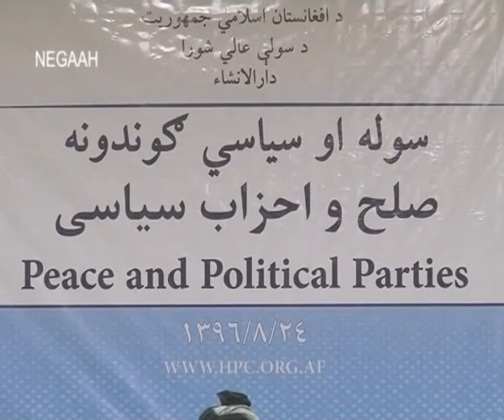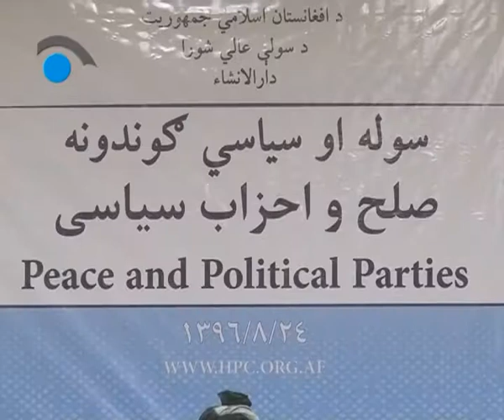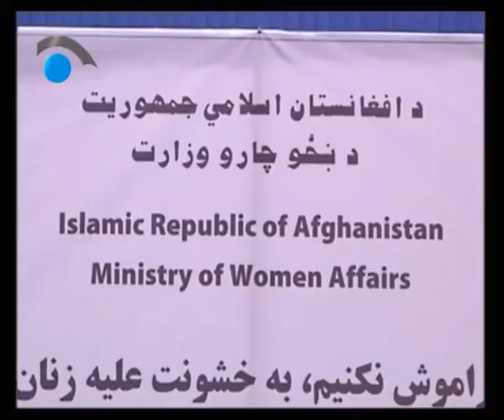مهمترین خبرهای افغانستان و جهان- ساعت 6 ( شبکه تلویزیونی نگاه ) 24/8/1396 -15/11/2017